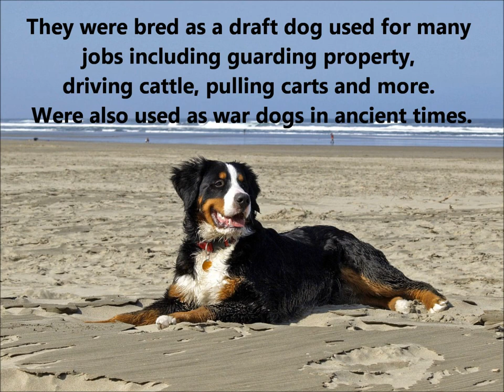Bernese Mountain Dog History And Tribute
Video about the Bernese Mountain Dog covering breed origin, information, uses, and a full description with size including height and weight. The Bernese mountain dog is a large, powerful, and still docile dog breed from Switzerland.  They have been around about 2000 years and have been used for various jobs including pulling carts and as a draft dog.

Here are some other dog breed History and Tribute videos you may enjoy-